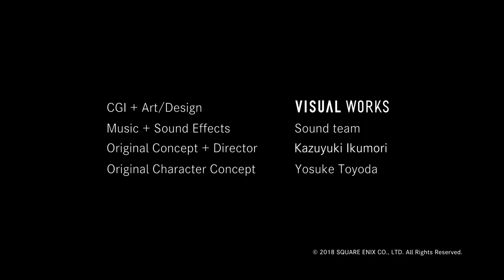CYBERPUNK SMURAI - Futuristic Prototype Demo by Square Enix TGS 2018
New demo 2018

Follow Portal Virtual Reality for more!